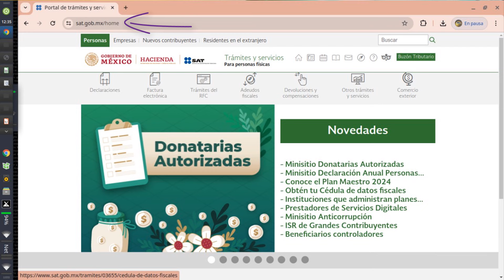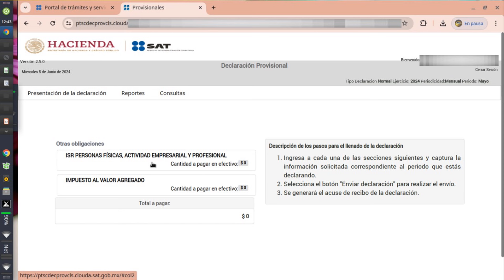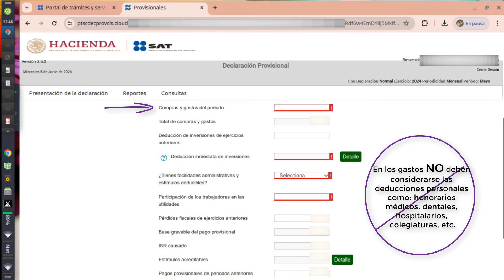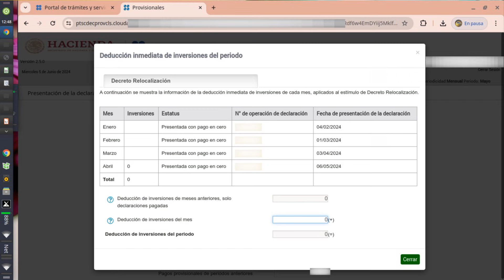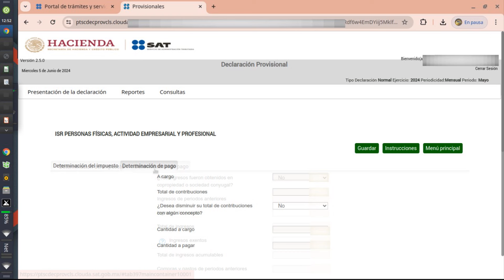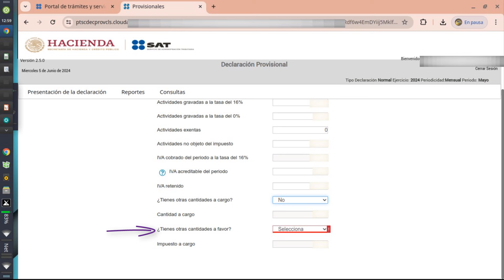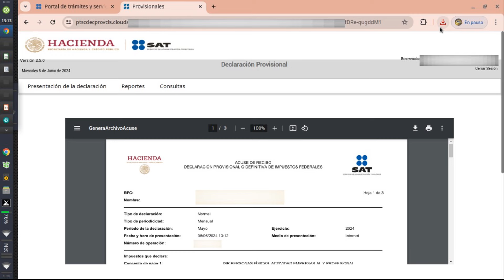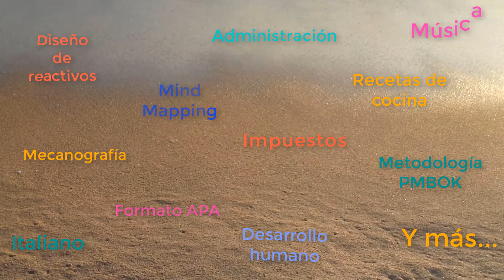Tutorial: Pago provisional mayo 2024 (Act. empresarial y profesional-honorarios)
En este vídeo les explico paso a paso, el procedimiento para presentar el pago provisional del mes de mayo de 2024, para quienes tributan por el Régimen de Personas Físicas con Actividades Empresariales y Profesionales. Honorarios.

Intro:
Vídeo: The Infinite Now
Armand Dijcks